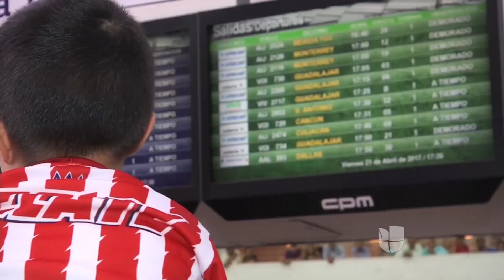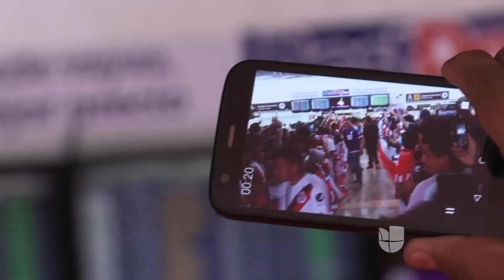La locura de las Chivas se tomó Ciudad de México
El actual Campeón de la Copa MX arribó a la capital mexicana para enfrentarse a Cruz Azul en Liga MX. El rebaño desató una auténtica locura a su llegada y sus seguidores los recibieron como héroes.